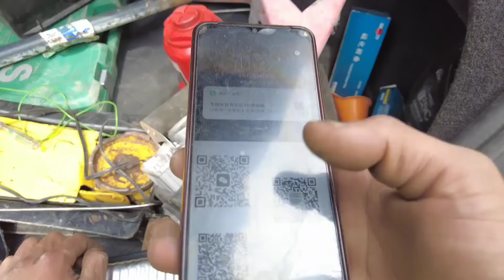用奧迪A8拖曳堆高機，繩子直接弄斷2根，不服輸就是接著乾！【暴躁的車輪】